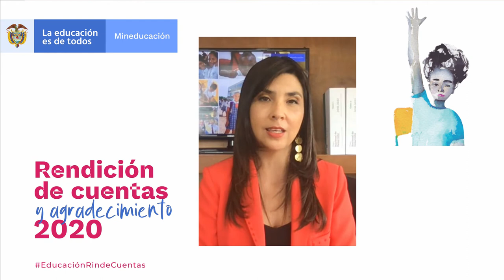EducaciónRindeCuentas Mensaje Ministra de Educación, María Victoria Angulo